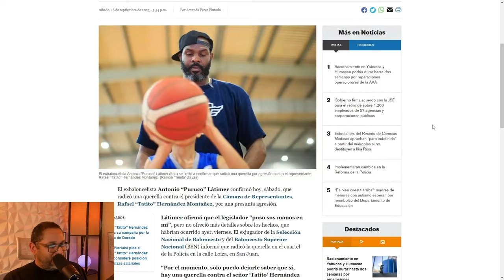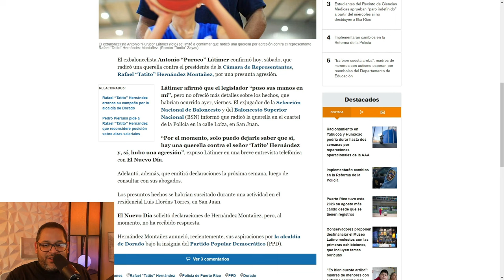TATITO HERNANDEZ ACUSADO DE AGR ESION POR PURUCO LATIMER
Rafael "Tatito" Hernández enfrenta una acusación de agre si ón presentada por Antonio "Puruco" Latimer.